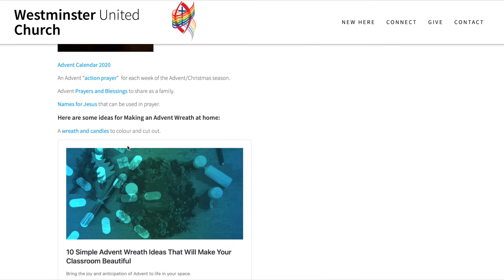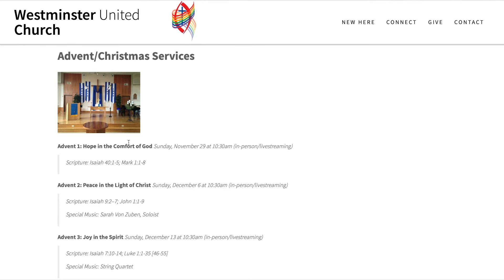A preview of Advent/Christmas 2020 at Westminster United Church, Whitby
A few things to expect this Advent/Christmas season at Westminster UC